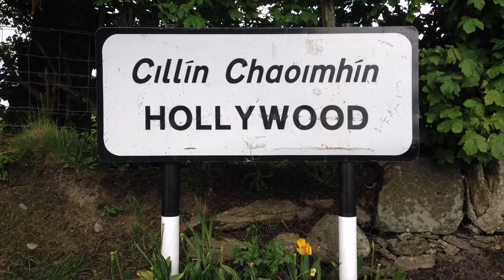Irlandia 2016 - odc. 2 - Góry Wicklow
Zapraszamy do obejrzenia części drugiej :)

Relacja do poczytania na: masterofphysicalchemistry.geoblog.pl